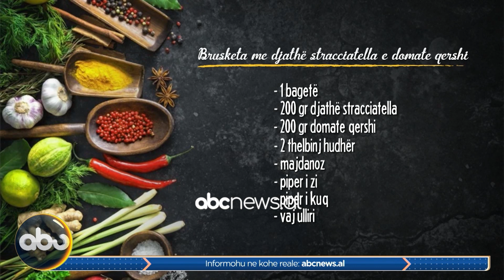Brusketa me djathë straçiatellë/ Recetat e thjeshta e praktike të znj. Florenca| ABC News Albania